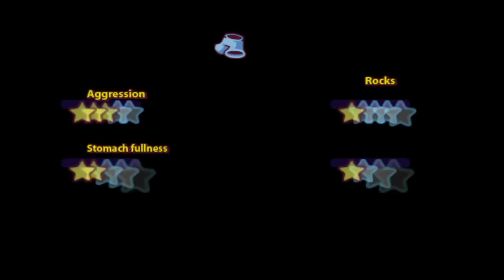Ape Escape 2, Monkey Business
Ape Escape™ 2